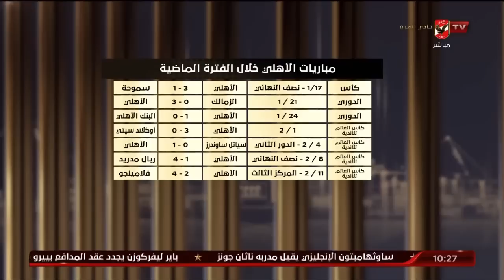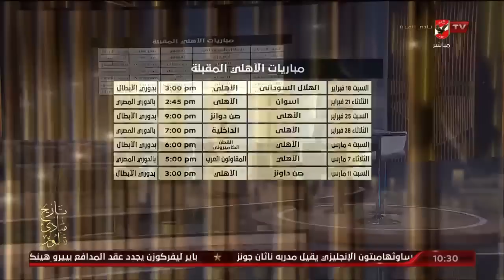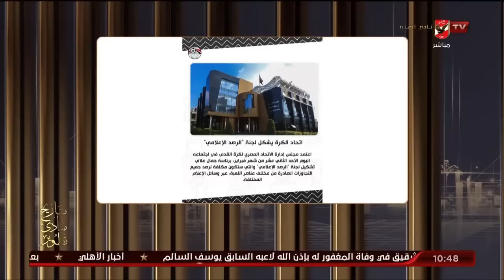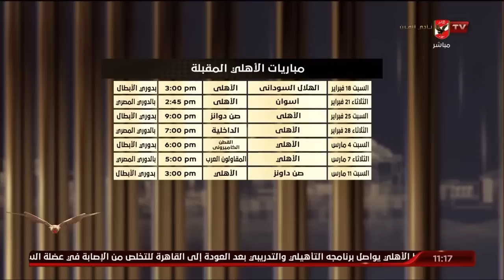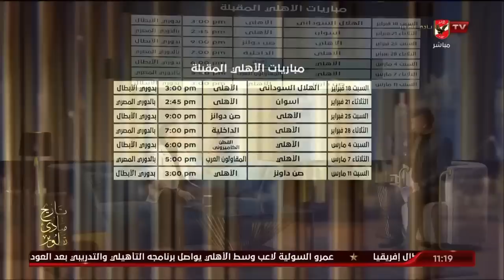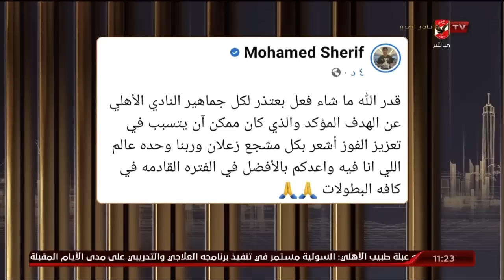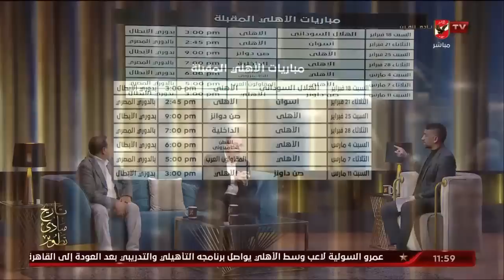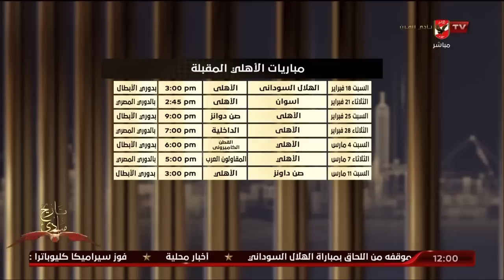حلقة البيت الكبير تقديم إسم الشاطر | 12 - 2 - 2023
إسلام الشاطر: الأهلي سيواجه تحديات كبيرة الفترة المقبلة.. "عايزين نقف في ضهر فرقتنا"